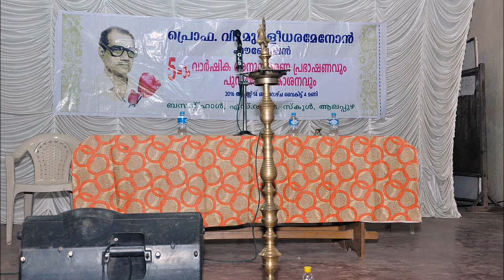N. S. Madhavan - Contemporaneity vis-à-vis Modernity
Prof V. Muraleedhara Menon 5th Anniversary Lecture (15 Aug 2016)